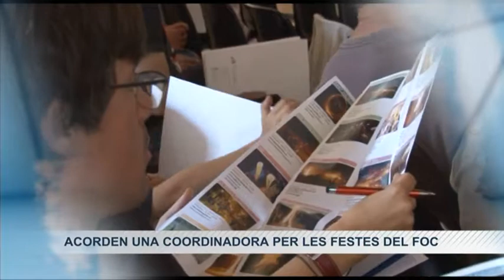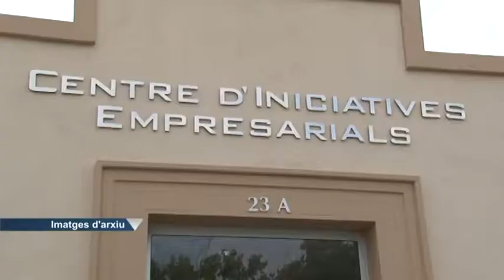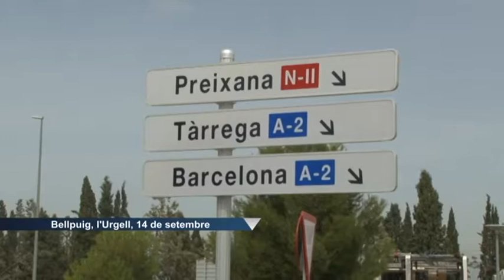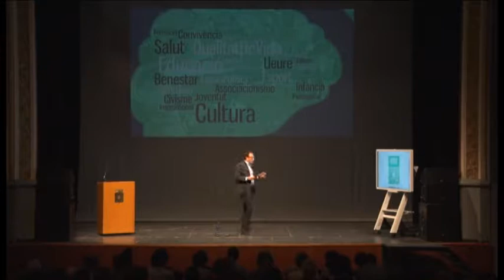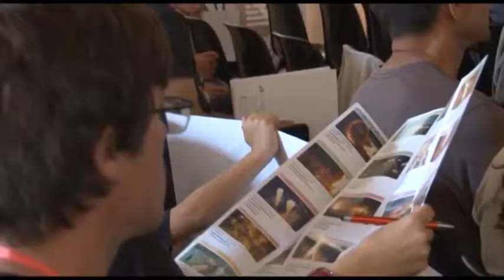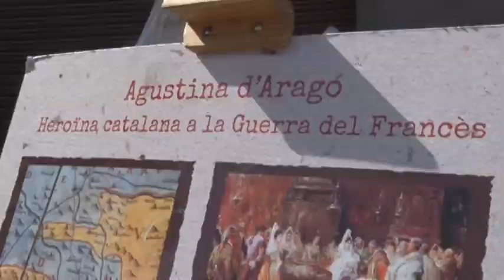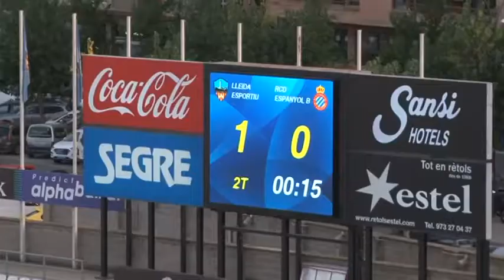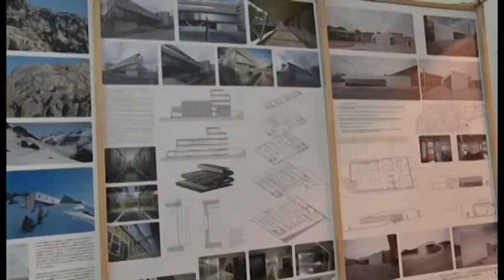190916 AL DIA PONENT